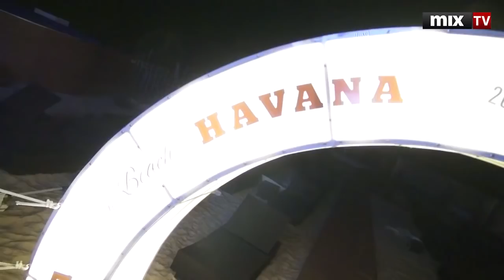MIX TV: "Comedy Club 2013": первый день фестиваля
"Comedy Club 2013": первый день фестиваля

Смотрите и слушайте радио MixFM Скачивайте приложение Mix Media Radio